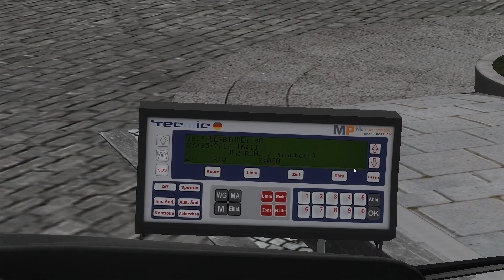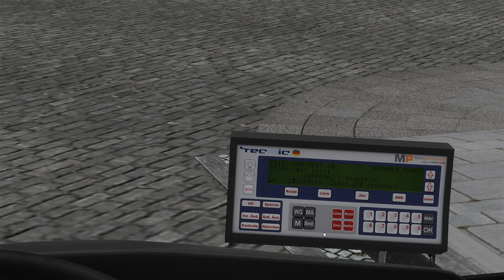Omsi2 Freyfurt2016 Nach Gewerbepark! [GER] [HD]